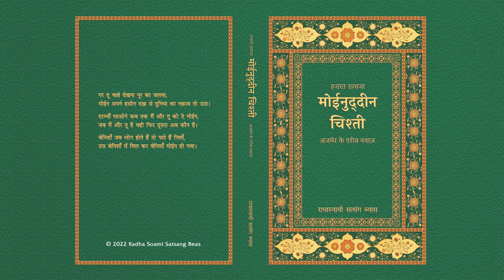9. Kalaam Bhaag 1 - Hazret Khawaja Moinudeen Chishty (Hindi) - RSSB Audiobook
हज़रत ख्वाज़ा मोईनुद्दीन चिश्ती

यह पुस्तक चिश्ती परंपरा के एक महान सूफ़ी संत हज़रत ख़्वाजा मोईनुद्दीन चिश्ती के उपदेश पर आधारित है जो बारहवीं शताब्दी में भारत आकर बस गए और अजमेर में एक फ़िरक़े की नींव रखी। चिश्ती के कलाम में रूहानी मार्ग पर चलते हुए प्रेमी-भक्त को प्राप्त होने वाले विरह की पीड़ा का तथा अद्‌भुत आनंद का बड़े मर्मस्पर्शी ढंग से वर्णन किया गया है। पुस्तक में उनके द्वारा अपने शिष्य तथा उत्तराधिकारी कुतुबुद्दीन बख़्तियार काकी को लिखे सात पत्रों में से भी उदाहरण दिए गए हैं जो विश्वव्यापी आध्यात्मिक सत्य से भरपूर हैं। चिश्ती ने अत्यंत हृदयस्पर्शी और प्रेरणादायक शब्दों में गुरु-शिष्य के संबंध का वर्णन किया है और अपने मुर्शिद के साथ गूढ़ आध्यात्मिक संबंध को भी दर्शाया है। इस पुस्तक में प्रभु-प्रियतम के साथ एक होने के लिए प्रेमी-भक्त द्वारा किए जाने वाले सफ़र की एक झलक भी दी गई है।

This book brings to life the teachings of Hazret Khawaja Moinudeen Chishty, one of the great Sufi Masters of the Chishty lineage, who migrated to India in the twelfth century and established an order in Ajmer. The renditions of Chishty’s poetry poignantly portray both the depths of anguish and the heights of glory that a lover experiences travelling the spiritual path. The book also offers excerpts from seven letters written to his disciple and successor Qutubuddin Bakhtiyar Kaki, all rich with universal spiritual truths. Deeply moving and inspirational, Chishty’s words describes the Master-disciple relationship and reveal the deep spiritual bond he shared with his own Master. It gives us a glimpse of the journey the spiritual lover must undertake to attain eternal union with the Divine Beloved.

English:Author: T. R. Shangari
Category: Mystic Tradition
Format: Paperback, 328 Pages
Edition: 2nd, 2020
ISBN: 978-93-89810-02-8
RSSB: HI-253-0